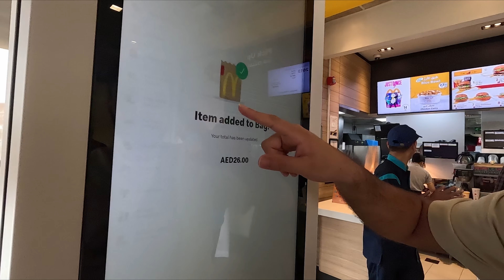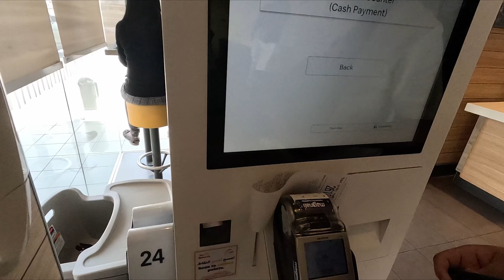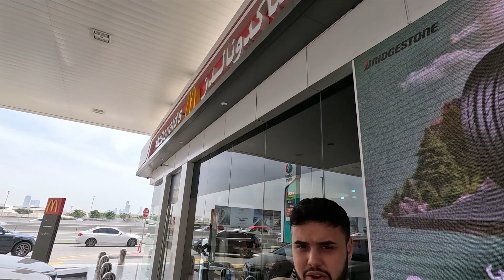ON TESTE MCDO À DUBAÏ (Dégustation)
Hey tous le monde !

Aujourd'hui je vous partage ma première dégustation McDo qui se déroule à Dubaï ! En vrai le BigMac c'est une dinguerie !

Chaque dimanche, une vidéo sortira dans ma chaîne YouTube et TOUT se passe en live sur ma chaine Twitch : Ymass_

Setup -

ASUS TUF GAMING B550-PLUS WIFI II
Vengeance RGB PRO SL - 2 x 16 Go
P3 Disque Dur SSD Interne 1To
Seasonic Focus PX 80 PLUS 750 Watt
PHANTEKS Eclipse P500A D-RGB Midi-Tower
Liquid Freezer II 280 (Artic Cooling)

Micro/Casque :
HyperX Cloud II
the t.bone SC 420 USB Desktop-Set
HyperX Quadcast Support Microphone Réglable par YOUSHARES